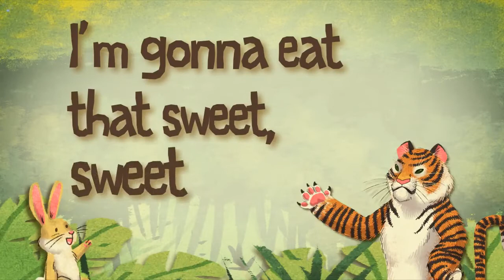EBS초목달 Singing Time - The Rabbit and the Tiger (kids english song 어린이영어음악)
The Rabbit and the Tiger는 모두가 두려워하는 호랑이를 골탕 먹이는 토끼의 재치 있는 일화들이 담긴 베트남 전래동화입니다.

굶주린 호랑이를 두려워하는 작은 동물들!
무섭게 위협하는 호랑이를 만난 토끼!
몸집이 크고 힘이 센 호랑이와 작지만 꾀를 부리는 토끼가 만나면…
어떤 일이 일어날까요?

힘이 약하더라도 지혜로움으로 어려운 일을 헤쳐나갈 수 있는 교훈을 알려주는 이야기예요. 어렵고 힘든 일이 닥치더라도, 슬기롭게 해결하도록 노력해 보면 어떨까요?